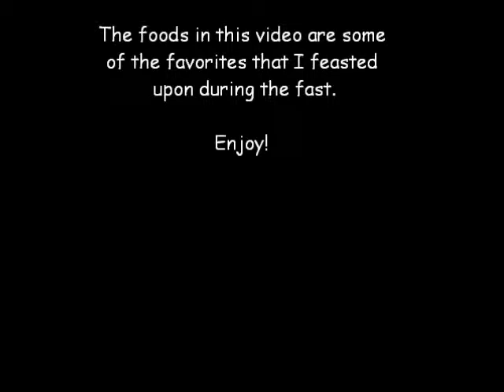Daniel Fast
This video will highlight some of the meals I am enjoying while on the Daniel Fast.